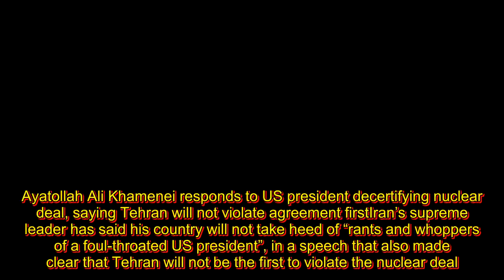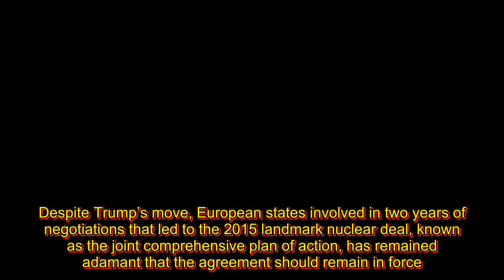Iran’s supreme leader dismisses Trump's 'rants and whoppers'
Ayatollah Ali Khamenei responds to US president decertifying nuclear deal, saying Tehran will not violate agreement firstIran’s supreme leader has said his country will not take heed of “rants and whoppers of a foul-throated US president”, in a speech that also made clear that Tehran will not be the first to violate the nuclear deal. Ayatollah Ali Khamenei, in his first reaction since Donald Trump decertified the Iran deal, said on Wednesday that “we will not tear up the nuclear deal so long as the other side has not torn it up, but if they do, we will cut it in pieces”. The 78-year-old ayatollah told a gathering of students in Tehran that the US was angry because Iran had foiled its plots in Lebanon, Syria, Iraq and Egypt. “I don’t want to waste our time to respond to the rants and whoppers of the foul-throated president of the United States,” he said, according to the transcript of his speech posted on his official website. “The US is the agent of the international Zionism, it was the US that created Daesh [Arabic acronym for Islamic State] and Takfiri movements [Iran’s terminology for Sunni extremist groups]. ”Khamenei said the US was infuriated by Iran’s role in fighting Isis. “They are angry because the Islamic Republic has foiled their plots in Lebanon, Syria, Iraq and Egypt,” he said. “Everyone should know that once again America will receive a slap in its mouth and will be defeated by the people of Iran. ”Khamenei was reacting to Trump’s vituperative speech on Friday, during which he announced he was decertifying Tehran’s compliance under the nuclear accord, a move that could lead to the end of the agreement. “Based on the factual record I have put forward, I am announcing today that we cannot and will not make this certification. We will not continue down a path whose predictable conclusion is more violence, more terror and the very real threat of Iran’s nuclear breakout,” Trump said at the White House. Despite Trump’s move, European states involved in two years of negotiations that led to the 2015 landmark nuclear deal, known as the joint comprehensive plan of action, has remained adamant that the agreement should remain in force. The EU’s foreign policy chief, Federica Mogherini, said this week that she would be travelling to Washington in November to reiterate Europe’s message on the deal. High-level officials from the EU have been lobbying the US Congress to preserve the deal. Trump said this week that terminating the deal was a “very real possibility” and that Iranian leaders had a “very modified” tone in their reaction to his speech. His decision does not immediately mean that the agreement is in jeopardy. He has asked Congress to add a series of amendments to the deal for a more stringent implementation. Iran and Europe have said renegotiating was not possible and that the agreement was multilateral and the US could not unilaterally change it. But the US’s influence over the financial market limits European leverage. “The European governments have affirmed [their stance] on the agreement and have condemned the statement made by the American president,” Khamenei said. “We welcome this but it is not enough for [Europe] just to say that they will not tear it up. The nuclear agreement is in their interest. Europe should stand up against [US’s] practical measures and they should refrain commenting about our defensive capabilities,” he said referring to EU’s repeated concerns over Tehran’s missile programme.